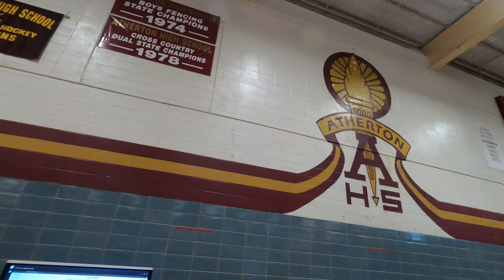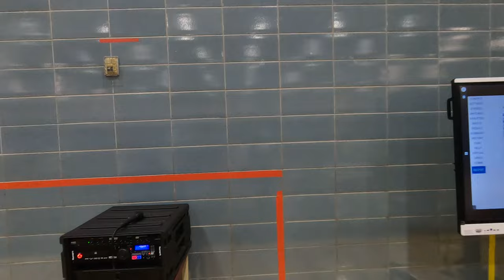VLOG - My trip to Atherton High School (KY. State Tournament site 1974-1995)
Come along with me to Louisville Atherton high school's gym, the location of the KHSAA State wrestling tournament from 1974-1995.  I am here to referee the 2023, 3A State duals tournament.